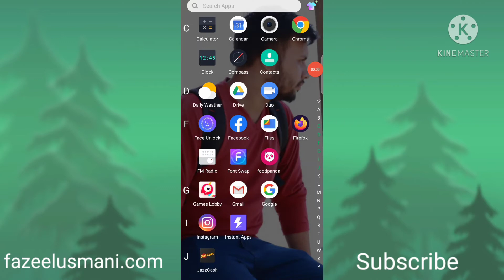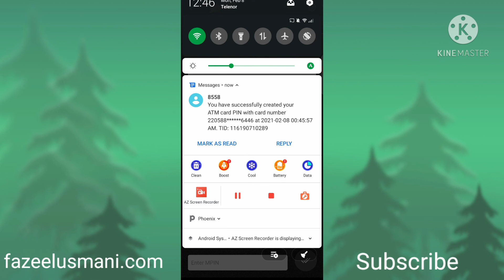How to Activate JazzCash Visa Debit Card | How to Set Pin JazzCash PayPak Debit Card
In this video, I show you how to activate and set pin of JazzCash Visa Debit Card. JazzCash provides PayPak Visa Debit card to their customers in order to withdraw money from ATM.